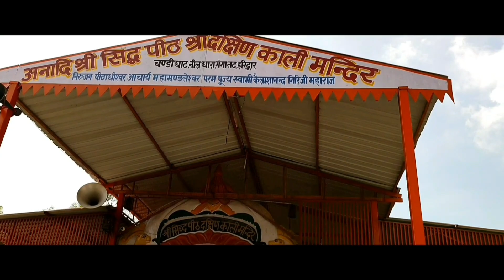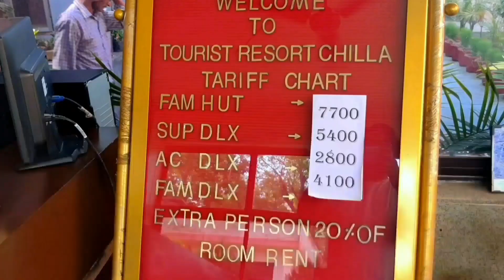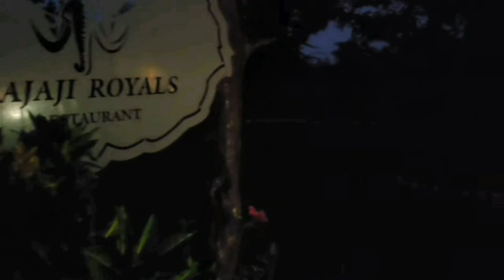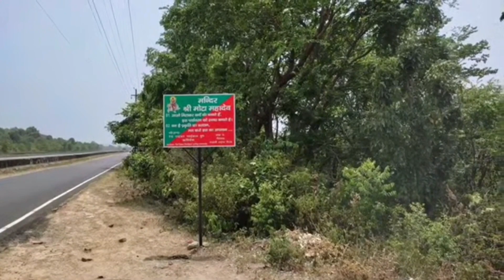Haridwar places to visit | Tourist resort chilla। Dakshin kali mandir। Rajaji National Park।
हरिद्वार से ऋषिकेश वाया जंगली रास्ता।
Tourist resort chilla। Dakshin Kali mandir rajaji haridwar। Rajaji national park haridwar।
Haridwar to Rishikesh via Rajaji National Park। Dakshin Kali mandir। Haridwar to Rishikesh by road।

Tourist resort chilla :-

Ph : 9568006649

Safari Booking  :-

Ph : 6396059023